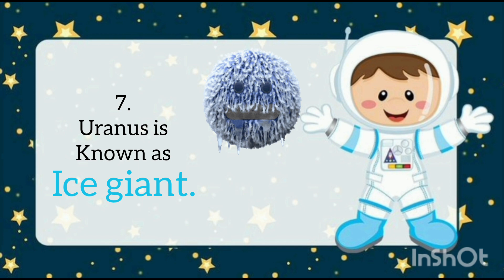Interesting and fun facts about planets | Solar system | BASICS